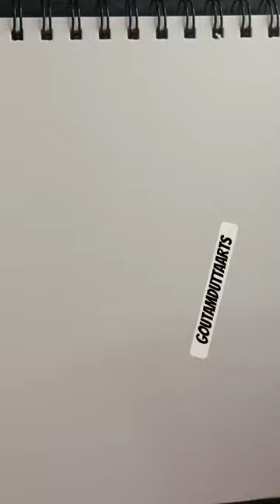drawing stickman ninja 😱sakura haruno 😳